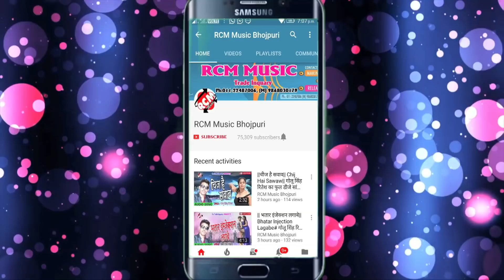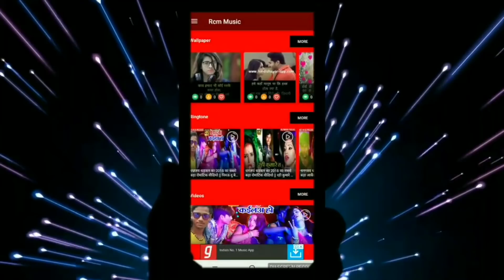Sona Lal Surila का बड़ा छठ सांग || उगी सुरुज देव भोर हो गइल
Title: ugi suraj dev bhor ho gail
Singer: SONA LAL SURILA
Lable: RCM Music
Lyrics:  CHHOTELAL CHHABILA
Video Director:
DOP: